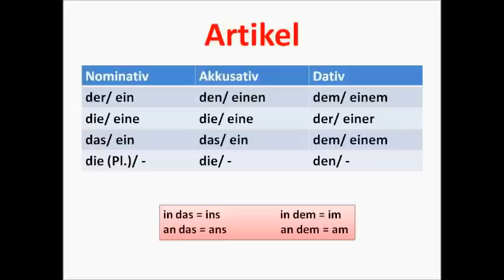Lektion 12 - Giới từ chỉ vị trí (Wechselpräpositionen)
Viel Spaß! :)